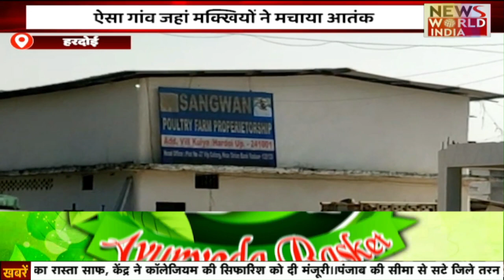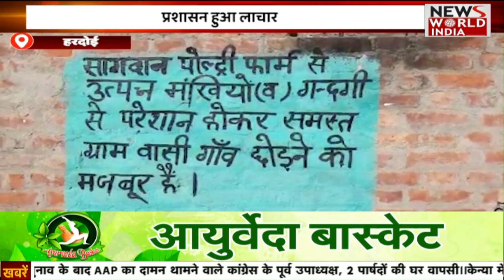BJP विधायक दल के नेता चुने गए भूपेंद्र पटेल | NEWS WORLD INDIA